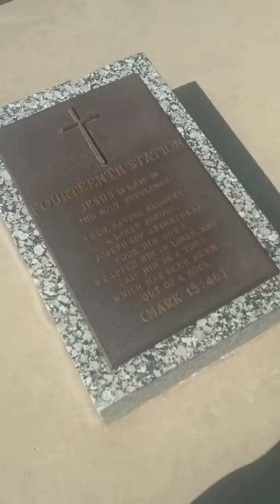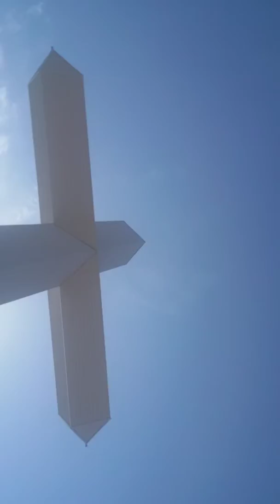Trip to grand canyon, pitstop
Huge ass cross and memorial in the middle of nowhere